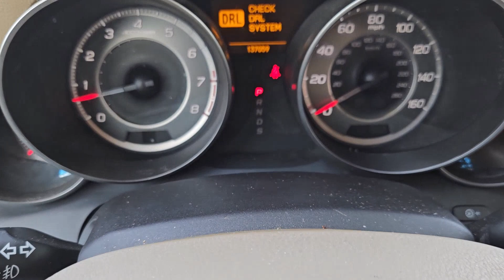Craig 2013 Acura MDX Clark Yoder